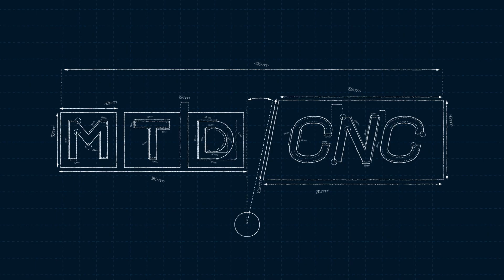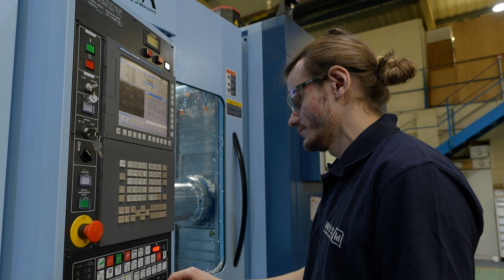3 Weeks CNC Production in Just 4 Days with Matsuura Automation at WES Ltd!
Thinking of automating your CNC operations? If an investment story typifies why UK manufacturers choose Matsuura automation it is this one.

Invest just 5 minutes of your day watching this video of WES Ltd talking about the Matsuura H.Plus-300 PC15 and what it has done for their business.